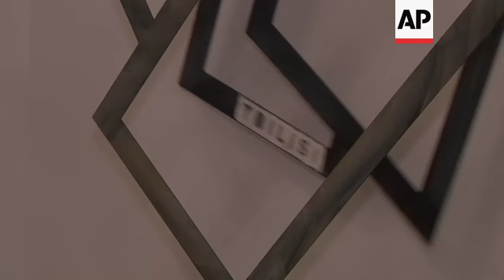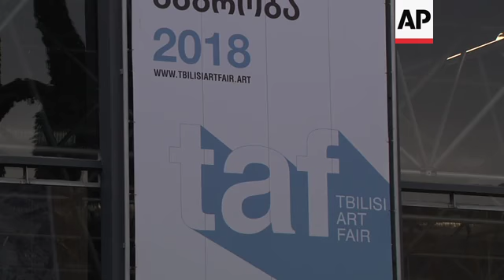First-ever Tbilisi Art Fair aims to boost Georgia's art market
(21 May 2018) LEADIN:
The first-ever Tbilisi Art Fair (TAF) is aiming to boost Georgia's national art market.
Organisers say the Caucasus country boasts an "authentic, colourful" art scene, but its inner art market is almost non-existent.
STORYLINE:
The first-ever international Tbilisi Art Fair (TAF 2018) is being held in the Georgian capital.
The focus is on discovering Georgia's vibrant art world, as well as showcasing well-established and emerging artists.
Various artists from around the world are presenting their works during the four-day showcase.
Organisers say they've brought together about 30 galleries and 40 independent artists.
French artist Louis Rollinde is presenting his latest work, called 'Exoframes.'
Rollinde created these geometric frames especially for the fair.
They're intended to illustrate the diversity of processes taking part in Georgia's art scene.
Organisers say the goal of Tbilisi Art Fair is to support the creation and development of a modern art market in Georgia and the South Caucasus.
Initially TAF was intended to showcase artists just from the Caucasus region, but boundaries grew, and the exhibit swelled to over 300 works by artists from around the world.
"We think that in Georgia there is a potential to transform Tbilisi into the regional art centre, and the aim of this exhibition was to put emphasis on our creative potential," says art fair organiser Nino Gamrekeli.
"We have (a) very authentic, colourful artistic world with many interesting painters and artists, but (the) inner art market does not exist or is underdeveloped, and our aim was to make this market more actual and live."
French artist Francois Durif says he took inspiration from Georgian film-maker Otar Iosseliani's work for this performance work, named 'White Cardboard Boxes.'
The aim, he says, is to test the imagination of his audience.
"I project these boxes empty, but emptiness is not nothing," says Durif.
"You can imagine what is inside."
Georgian artist Uta Bekaia mainly works in the United States and Europe, but has created this site-specific installation, called 'Inhabitants of Childhood,' as part of the fair.
For Bekaia, these mystical creatures symbolise a return to his childhood, which was spent not far from the art fair's venue.
"They are kind of these little creatures, which I had as imaginary friends when I was a little kid," he says.
"So, it has like double meaning for me, this space."
The first-ever Tbilisi Art Fair (TAF 2018) ran 17-20 May 2018.